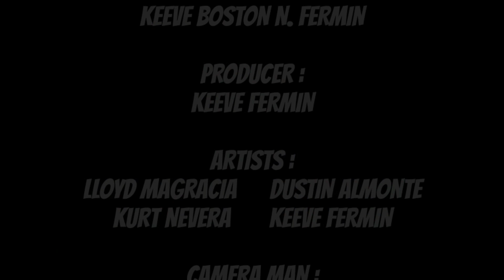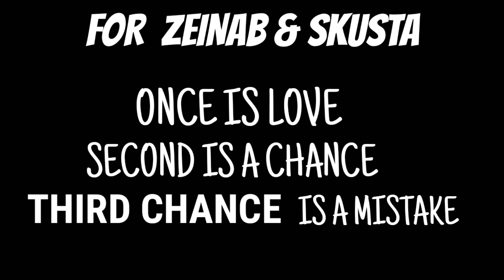ZEBBIANA UNOFFICIAL MUSIC VIDEO (PARODY)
PRODUCED AND DIRECTED BY :
Keeve Fermin

ARTISTS :
Lloyd Jozyne Magracia
Kurt Renszo Nevera
Dustin Almonte
Keeve Fermin

CAMERA MAN :
Keeve Fermin

THANKS TO :
Huawei Y6 2018
Huawei Leica
Lang Bo One
Lazada

EDITED BY :
KFP - KEEVE FERMIN PROD.